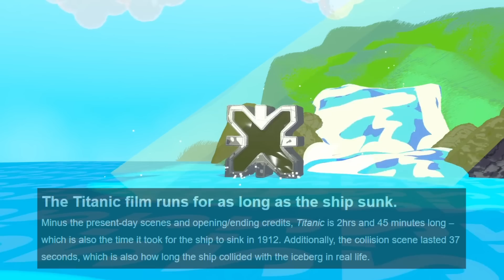Daily Geometry Dash 2.2 Update: Day 753 (ft. Trinity)(3D)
Currently live EVERYDAY playing Zelda TOTK!